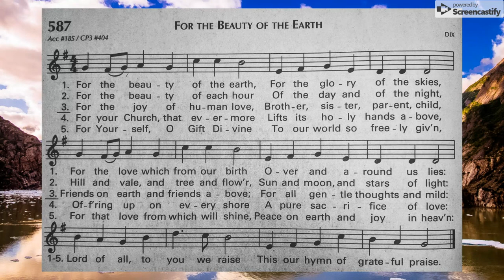For the Beauty of the Earth | Dix | lyrics